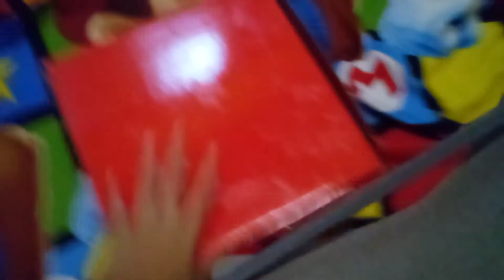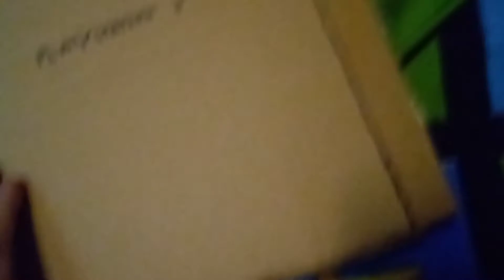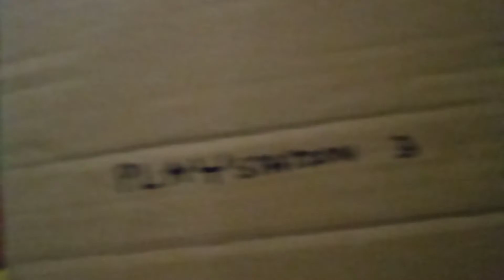I Bought A CardBoard Ps1, Ps2, Ps3,